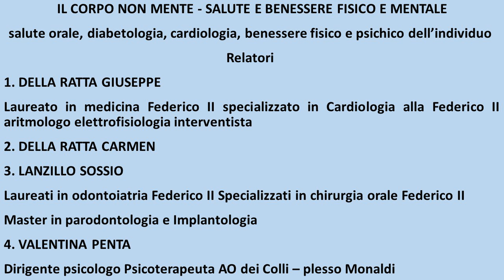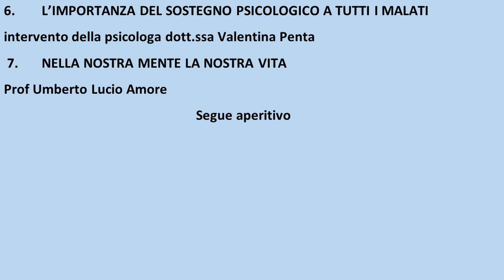Sabato, 18 maggio a Forio - Convegno: Il Corpo non Mente